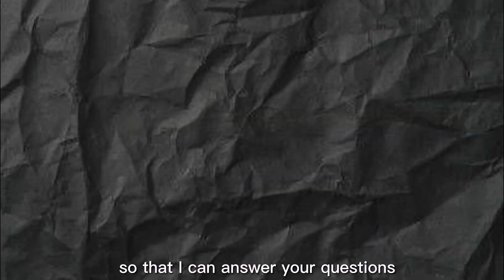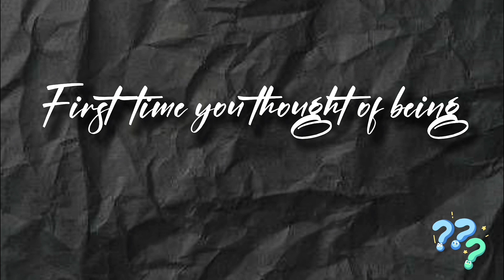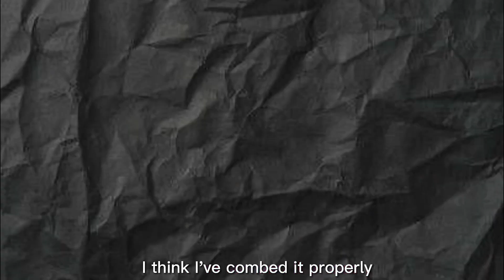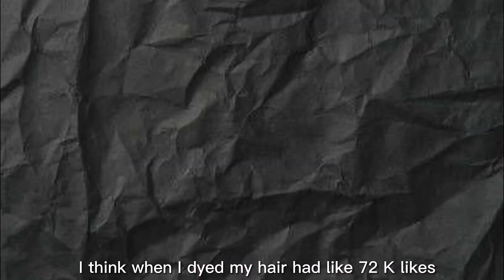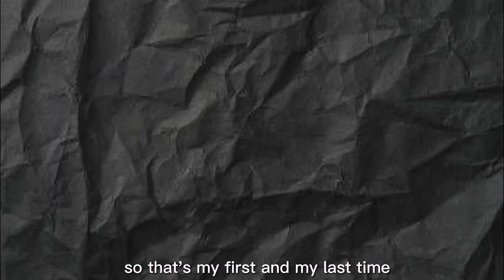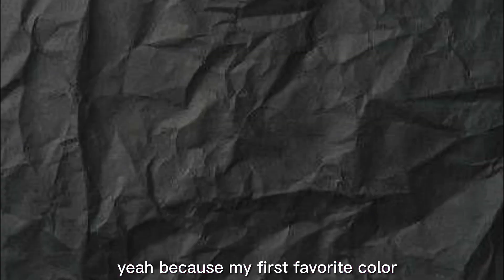FIRST TIME DOING IT?💦 +GRWM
Hi Loves❤️
 I’m back with another cool video!!🥳

If you’d like to see more videos like this please leave a comment in the comment section below, don’t forget to give this video a big thumbs up👍🏼 and Subscribe to join the family!
Hope you enjoy and gain a lil something from the video too❤️ I LOVE YALL so much🫶🏽

FAQ 🤍
🫧name: Jesam Obeten
🫧shooting device: iPhone 12
🫧editing software: CapCut, Vllo, Meitu
🫧music : I get my music from epidemic sounds ( I pay a fee)
If you’d like to Work with me :

Tags🫶🏽
Content creator, Vlogs , influencer, lifestyle, fashion , beauty, skincare, get ready with me, blonde hair, curly hair , hair influencer